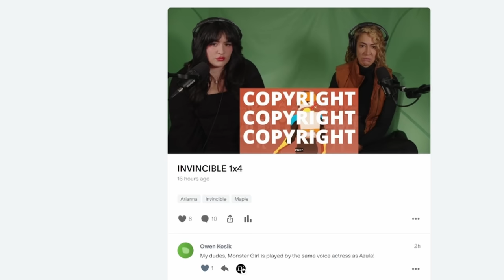INVINCIBLE 1x1 "It's About Time" | First Time Reaction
🚀 Embark on a soaring adventure with Arianna & Maple as they venture into the vibrant yet perilous world of 'Invincible' in Episode 1. Witness the dawn of a new hero, Mark Grayson, as he steps into the colossal shoes of his father, Omni-Man, beginning a journey of valor, discovery, and inevitable challenges. 🦸🎬

🌀 Synopsis: In this thrilling opener, Mark Grayson's mundane high school life takes an extraordinary turn as his latent superpowers emerge. Under the vigilant eye of his superhero father, Omni-Man, Mark embarks on a path of self-discovery and heroism. Arianna & Maple delve into the heart of 'Invincible', analyzing the ethos of heroism, the weight of legacy, and the vibrant, yet brutal narrative that sets this animated saga apart. Their reactions and in-depth analysis unveil the nuances of a world where heroism comes at a formidable cost. 🎥

00:00 - Intro
00:14 - Reaction
27:12 - Discussion